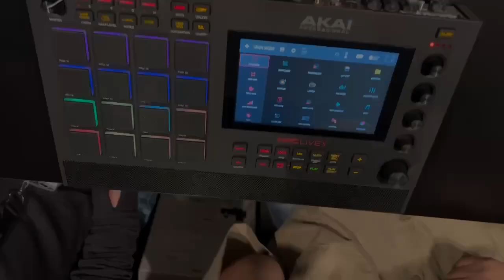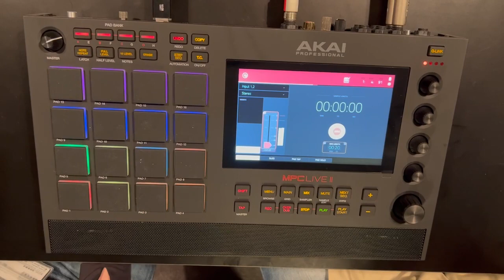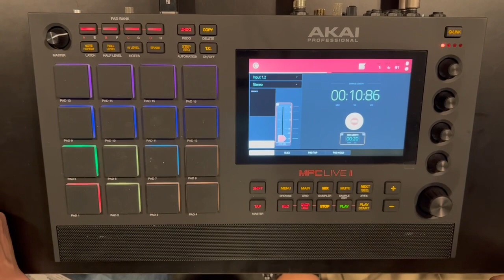【AKAI】MPC LIVE II 初心者向け使い方動画 その3：MPCサンプリング編【DJ機器専門店 パワーDJ's 渋谷】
Power DJ'sスタッフがMPC LIVE IIを解説！
MPC LIVE IIは初めて使う方でもすぐに音を出して楽しむことが可能です！

AKAI PROFESSIONAL
MPC LIVE II

DJ機材専門店Power DJ'sのスタッフがAKAI製品国内輸入代理店インミュージックジャパンさんの解説を交えてロングセラー定番サンプラーのAKAI MPC LIVE IIの使い方について解説した初心者向け使い方動画！

全9回のうち3回目のこちらはMPCシリーズの醍醐味でもあるサンプリングにつきまして紹介いたします！MPC LIVE IIのインプットに接続した音声は数回の操作で簡単にサンプリング可能です。
サンプリング後の波形編集も素早く行える仕様となっています。
こちらの動画では例としてスマートフォンのサウンドをMPC LIVE IIにサンプリングを行っています。ぜひご参考として下さい！

MPC LIVE II 初心者向け使い方動画のそれぞれのパートへは下記リンクからもご覧いただけます！
【その5/9 自分だけのリズムキットを準備しよう！プログラムエディット編】